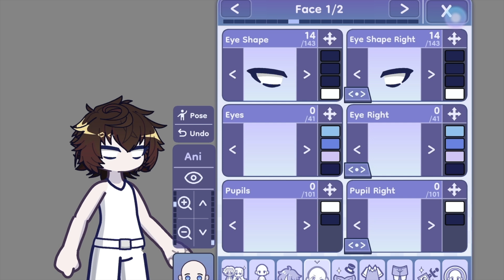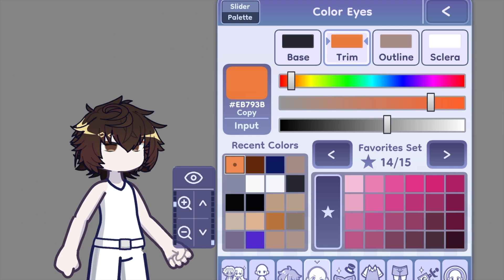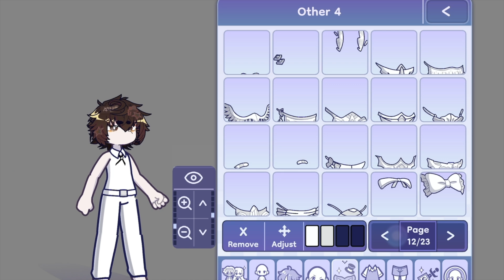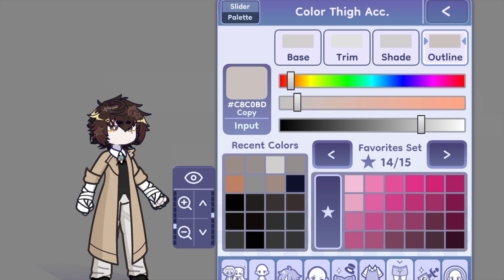Making Dazai Osamu from BSD In GL2